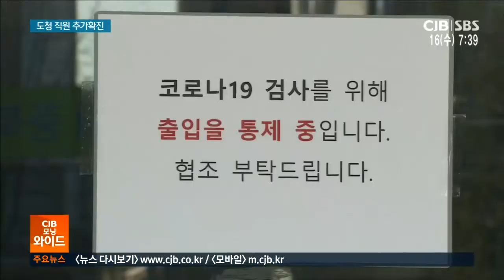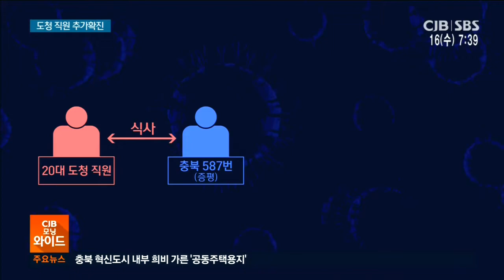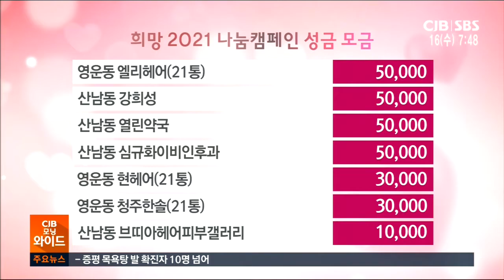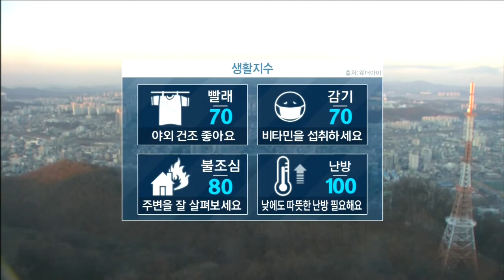2020년 12월 16일 CJB 모닝와이드 뉴스